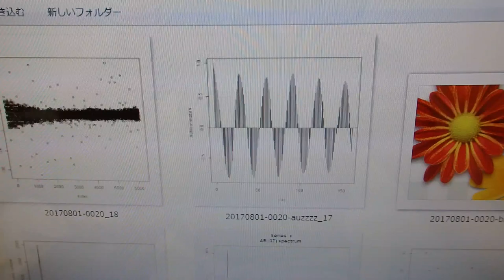超音波技術（多変量自己解析モデルによるフィードバック解析）